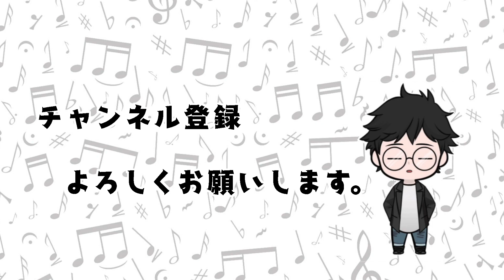【ASMR】ペレットを食べる音【ハムスター】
シュノーケルの西村です。にしこダッシュチャンネルへようこそ♪

配信アプリ「Pococha」にてほぼ毎日配信中。
アプリ内で“西村晋弥とハムミの癒し枠”を検索👆

配信アプリ「SHOWROOM」で毎週土曜自宅防音室よりワンマンライブ開催
「おうち de ナイト」
出演 : 西村晋弥
open / start 18:45 / 19:00
Ticket ¥1,000

監督 : 大九明子 / 成瀬朋一 / 林雅貴
脚本 : 下田悠子 / 大九明子
音楽 : 侘美秀俊